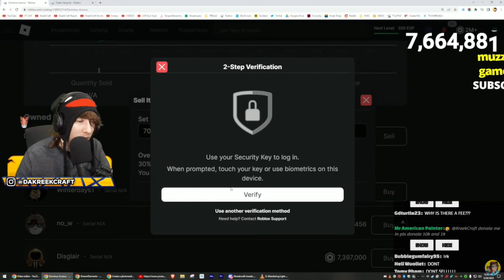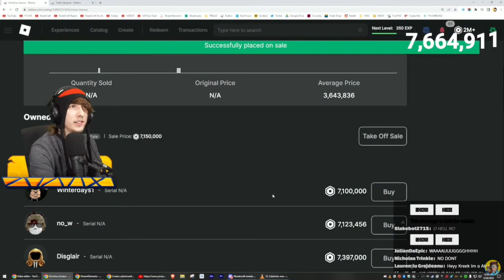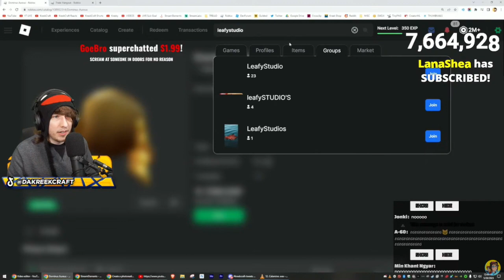KreekCraft Trades His Dominus Aureus On Stream...